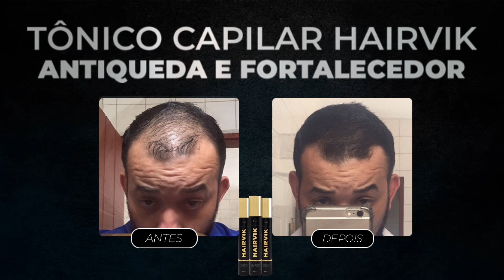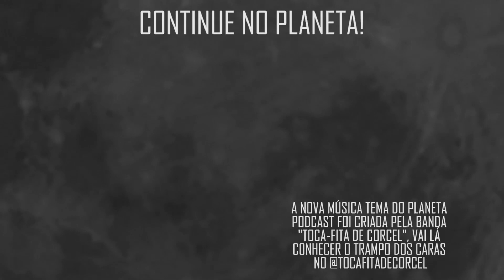"O CORAÇÃO INCHOU NA PAULADA" (SYLVESTER STALLONE) - Roberto Sadovski | Planeta Podcast (CineClube)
Esse é o Cineclube, um quadro do Planeta Podcast, no qual rolar um bate papo sobre cinema com Roberto Sadovski, Daniel Varella e Humberto Rosso.